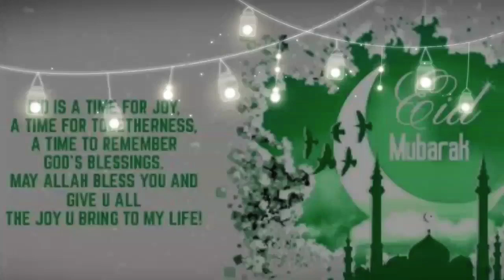🕋Eid Mubarak to all🕌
Assalamualaikum

Even if you are stuck at home, try to cheer up
Because Eid is here!
Send greetings to everyone and talk with your dear ones.
And give zakah to everyone who are in need .
Cooperation is the best thing we can do

So, make lots of dua to Allah(swt) to save us from this dark time
Once again, 🎉EID MUBARAK 🎉

Assalamualaikum